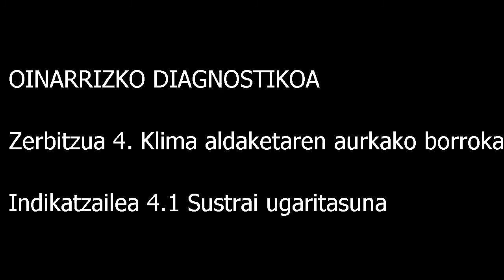Lurzoruen osasun txartela - 4 1 Sustrai ugaritasuna